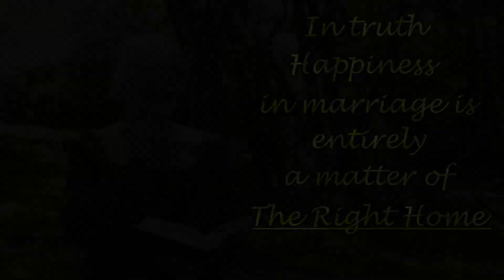Pride & Prejudice Romance Is Alive At 10117 Willow Lakes Road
4 bedrooms
3 bathrooms
Built in 1987
Propane
Central air
2 Attached garage spaces
6.69 Acres

6.69 GORGEOUS Wooded Acres Where Tranquility Awaits & Wildlife Abounds
* Custom Built Home On Peacefully Quiet Road That Ends In A Cul-De-Sac
* A Tree Lined Winding Driveway Leads To Spacious Home
* Inside Large Foyer Opens To The Living Room & Family Room
* The Family Rm Is Combined With The Dining Rm Featuring
   Windows & Patio Door Looking Out On Property
* Living Rm Features Large Windows  Overlooking The Scenic Tree Lined Drive
*Main Floor Laundry
* 2 x 6 Construction
* Front & Back Porches
* Balcony
* Walk Up Attic w Oak Stairs
*  2 Fireplaces
*  Newer Appliances
* Newer Mechanicals
* Exterior Entrance To Basement
* 16x16 Shed
*   * Original Owners Built To Last *

Tamara & Ozzie Team
Real People Realty

Serving the Nothern Illinois Area – finding the best real estate solutions and making buying and selling homes a smooth experience.